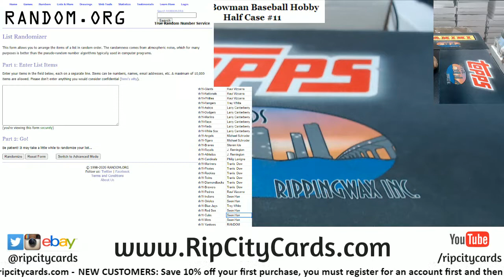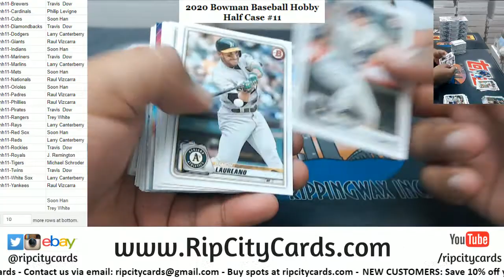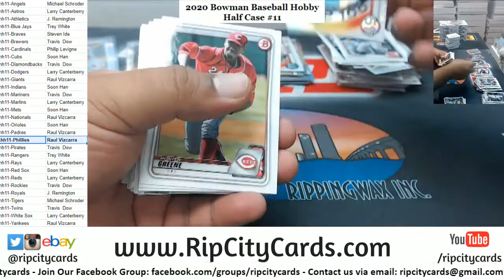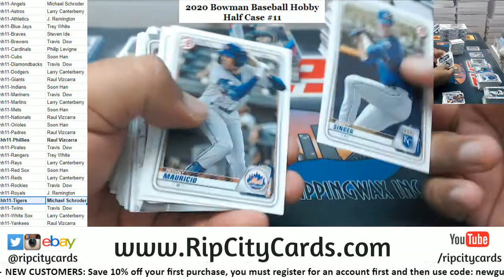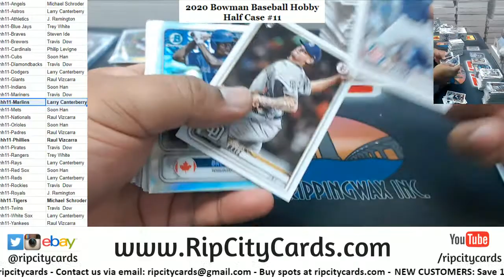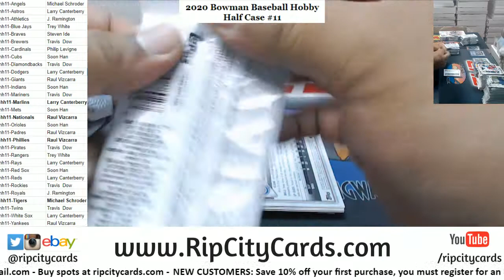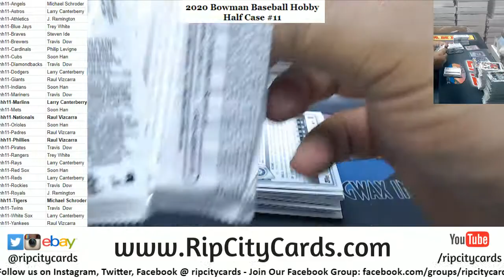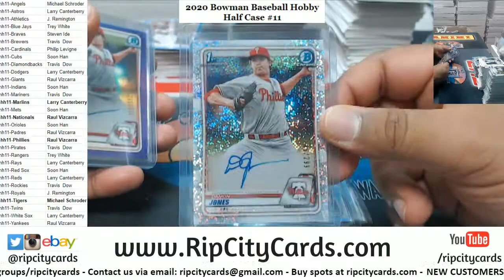2020 Bowman Baseball Hobby Half Case PYT #11